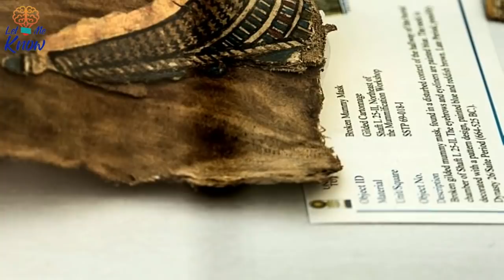Archaeologists In Egypt Made A Startling Discovery That Could Unlock The Secrets Of Mummification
Experts revisiting Egyptian tombs that had lain untouched for more than a century have uncovered exciting new secrets about mummies. Deep beneath an ancient Egyptian burial site, a team of archaeologists are exploring tombs that were first excavated over a century earlier. This time around, though, they discover something truly incredible: an all-too-rare insight into…

Image: KHALED DESOUKI/AFP/Getty Images